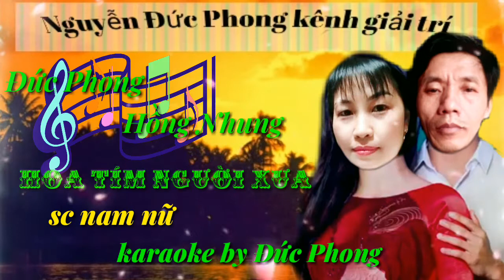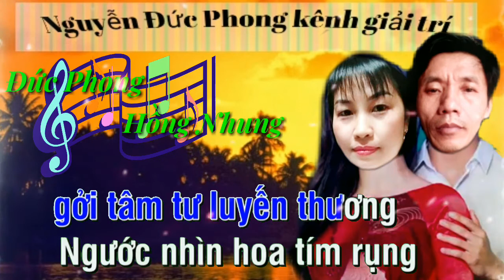Karaoke Hoa tím người xưa (sc)